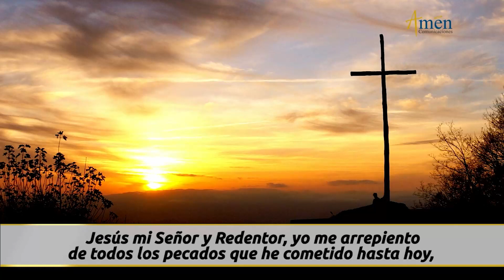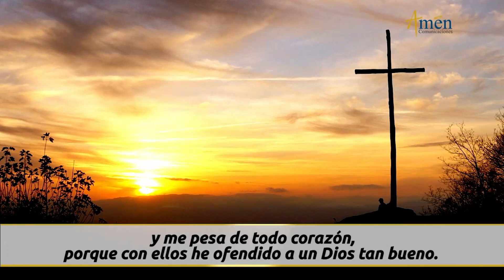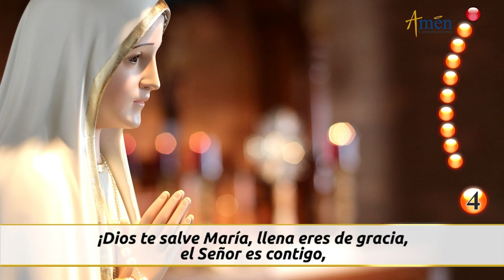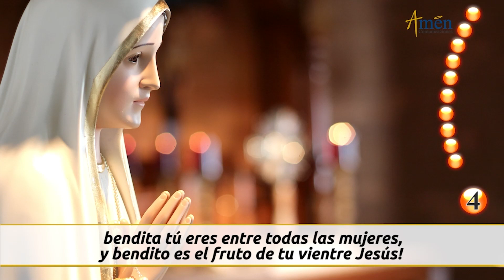Santo Rosario de Hoy Sábado 31 Diciembre 2022 l Amen Comunicaciones l Católica l María